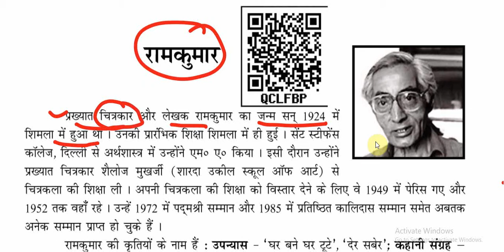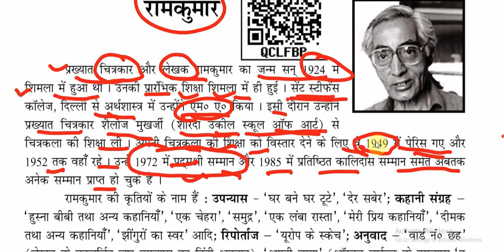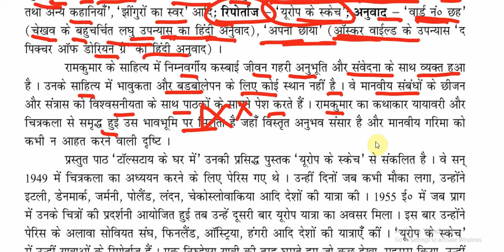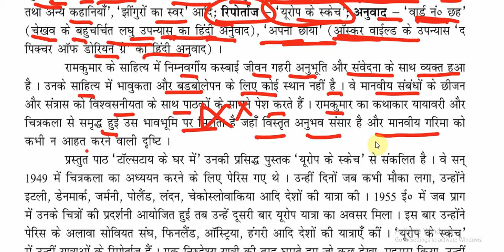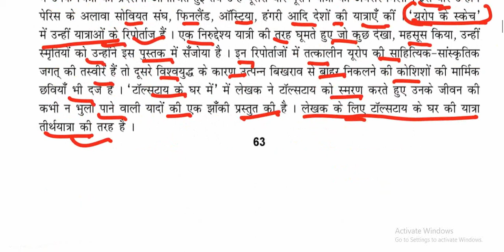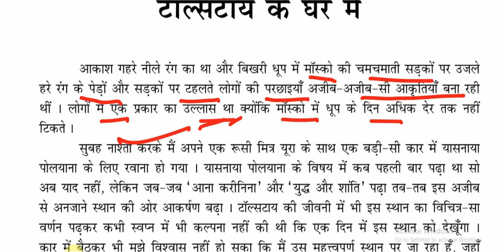Class-9th Hindi (गोधूलि)टॉलस्टॉय के घर में Taulstay Ke Ghar Me objective Question| godhuli chapter 7